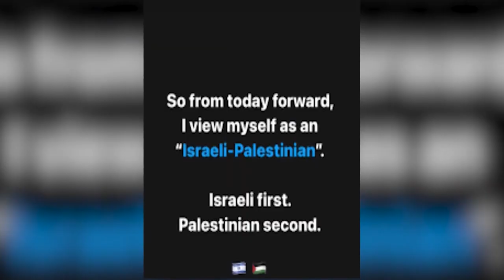ইসরায়েলি, এখন আমি প্রথম ইসরায়েলি: নাস ডেইলি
ইসরায়েলি ভ্লগার এবং অনলাইন ইনফ্লুয়েন্সার নুসির ইয়াসিন নিজেকে ‘প্রথম একজন ইসরায়েলি

জনপ্রিয় অনলাইন কমিউনিটি ‘নাস ডেইলি’–এর প্রতিষ্ঠাতা ইয়াসিন। ফেসবুক, টুইটার এবং ইউটিউবে তাঁর লাখ লাখ ফলোয়ার। গতকাল সোমবার তিনি ফলোয়ারদের উদ্দেশে গাজার সঙ্গে চলমান যুদ্ধে ইসরায়েলকে সমর্থন দেওয়ার কথা স্পষ্ট করে বলেছেন।